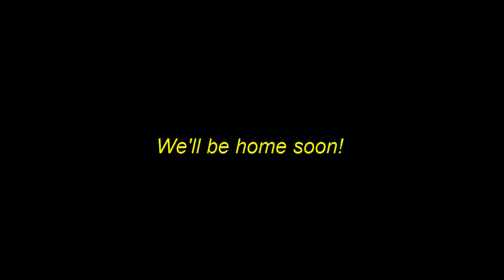We're Coming Home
Time Lapse video of our typical drive from Cincinnati Children's Hospital.  but this day it was our last!